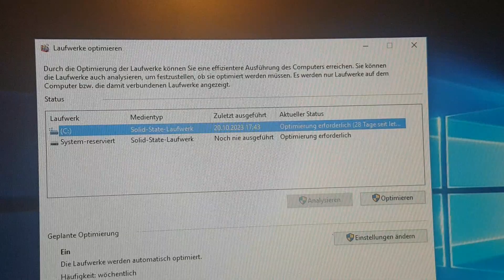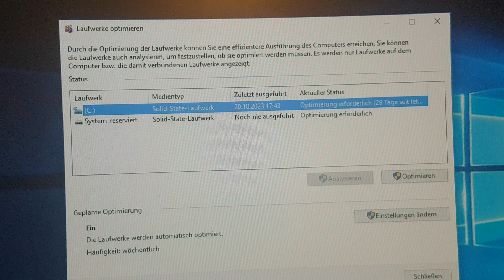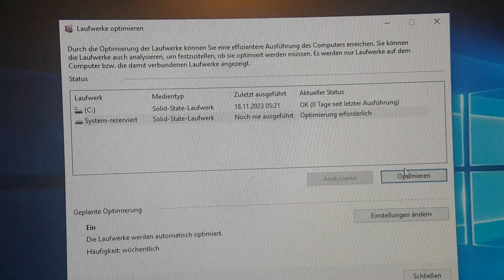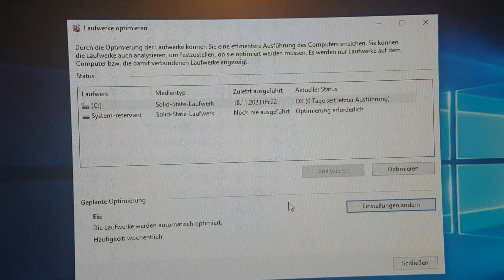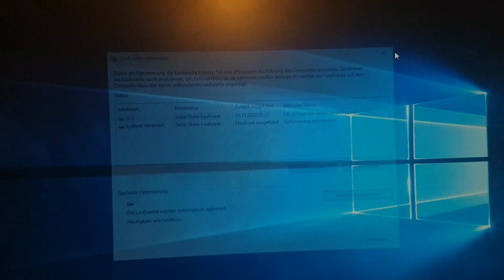Defragmentierung unter Win10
Es ist sooo langweilig!